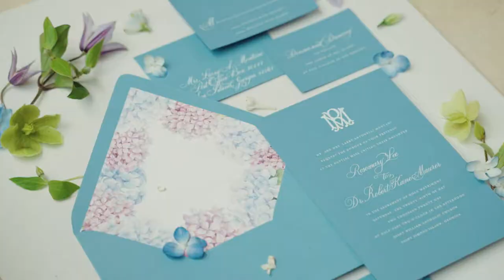The Cloister at Sea Island // Destination Wedding Film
Produced by Hud Productions